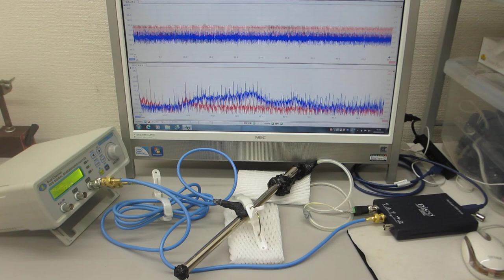メガヘルツの非線形振動現象をコントロールする超音波実験（超音波システム研究所）